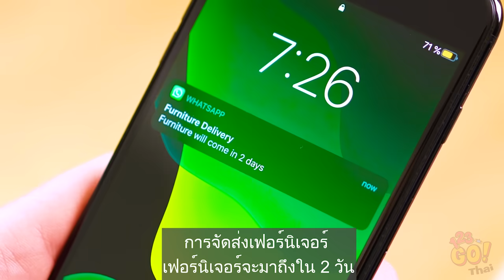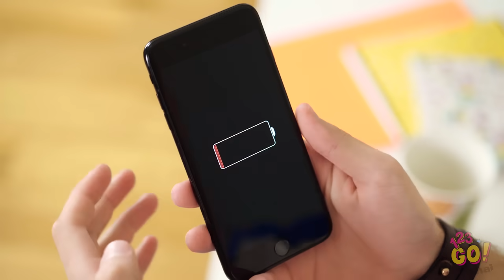เคล็ดลับง่าย ๆ กับเรื่องธรรมดา ๆ || เคล็ดลับสนุก ๆ สำหรับจัดการทุกปัญหาจาก 123 GO!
ชีวิตมักเต็มไปด้วยเรื่องเซอร์ไพร์ส บ้างก็เป็นเรื่องที่น่ายินดีกว่าเรื่องอื่น ๆ

แต่บางทีก็ตรงกันข้ามอย่างสิ้นเชิง แต่ทำใจให้นิ่งไว้ก่อน เพราะเรามีเคล็ดลับดี ๆ ที่จะช่วยให้ชีวิตของคุณง่ายและสะดวกยิ่งขึ้น!

เคล็ดลับไหนที่คุณอยากลองนำไปใช้เป็นอันดับแรก? แบ่งปันสาระใหม่ ๆ เหล่านี้ให้กับเพื่อน ๆ ของคุณโดยการแชร์วิดีโอนี้ไปให้พวกเขารับชมด้วยกัน! ทางยูทูป เพื่อจะได้ไม่พลาดวิดีโอดี ๆ แบบนี้กันอีกนะ!